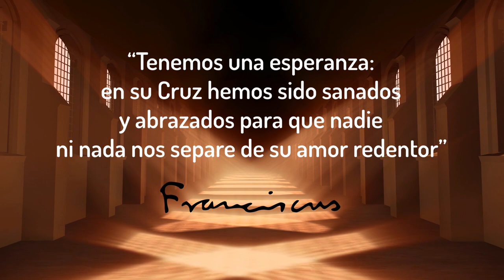VÍA CRUCIS POR LA SALUD DE LOS PUEBLOS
VÍA CRUCIS POR LA SALUD DE LOS PUEBLOS (CORONAVIRUS)

Vía Crucis realizado por los jóvenes para pedir la salud del mundo (Coronavirus). QuédateEnCasa UnidosEnOración Oremos a los pies de la cruz de Jesús, para que el Señor nos ayude en medio de esta circunstancia que requiere de la solidaridad de todos para poder superarla. Que la gracia y la paz de nuestro Señor Jesucristo, nos acompañe y nos bendiga siempre. Amén.

Deja tu intención, oraremos por ti.